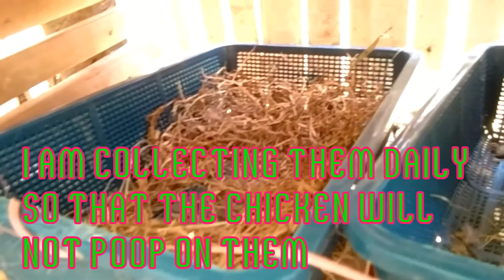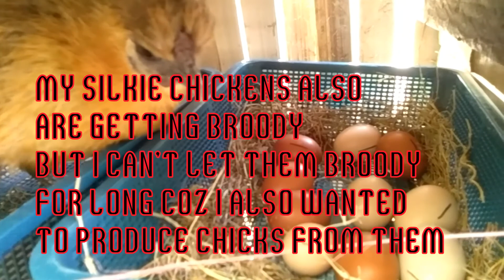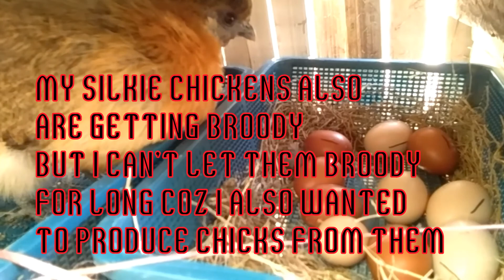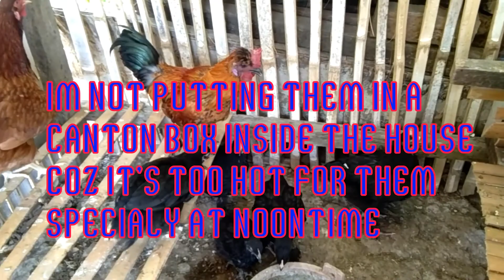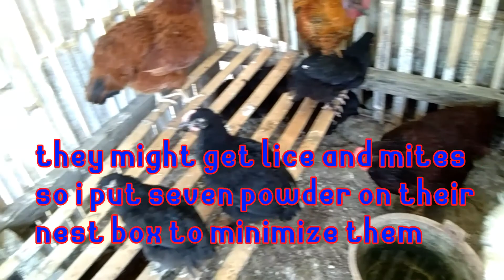Backyard Chicken Farming| Featuring My Bacyard Chicken